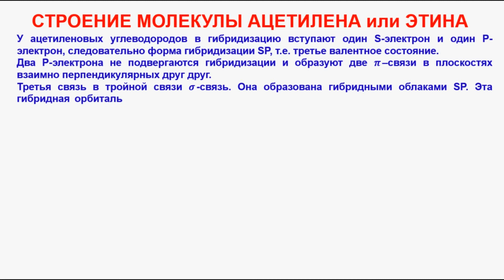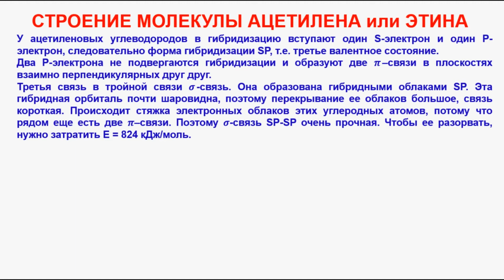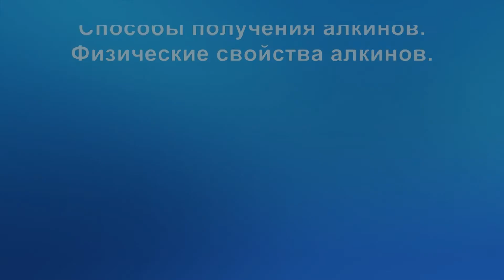№ 32. Органическая химия. Тема 11. Алкины. Часть 3. Строение молекулы ацетилена или этина